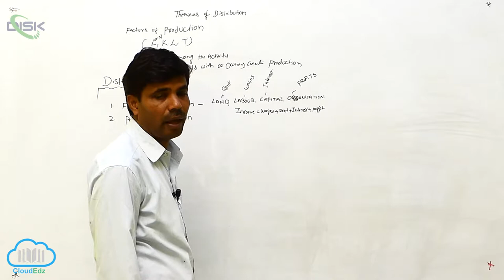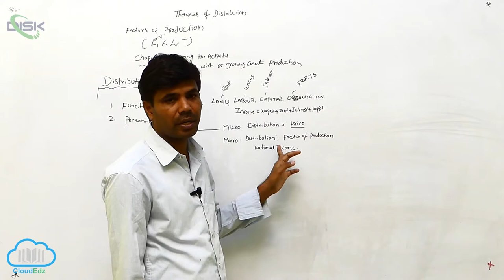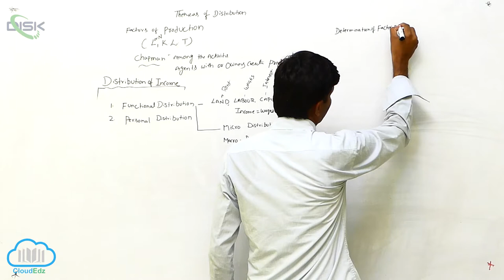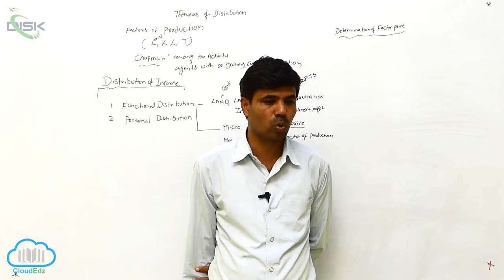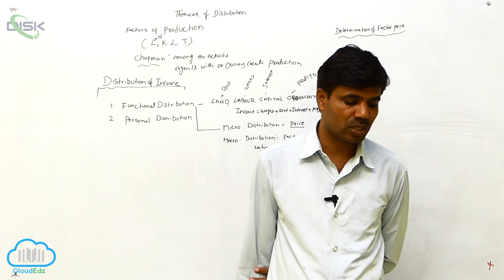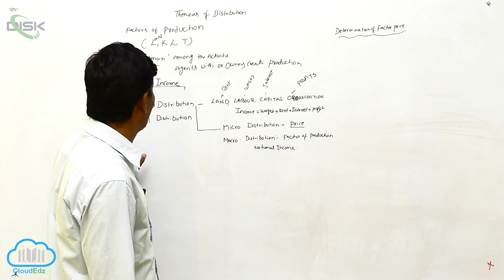Distribution of Income || TD 2 || Disk Telangana